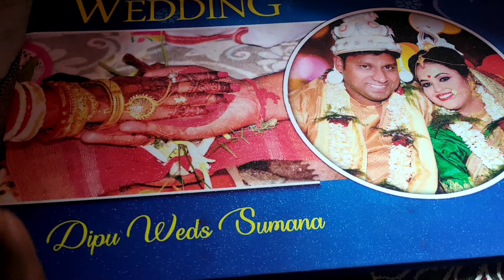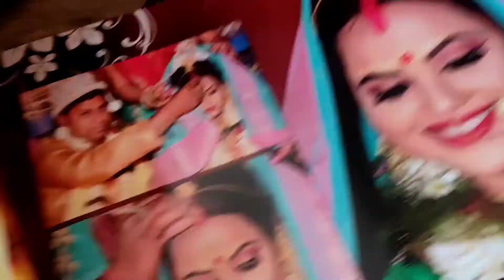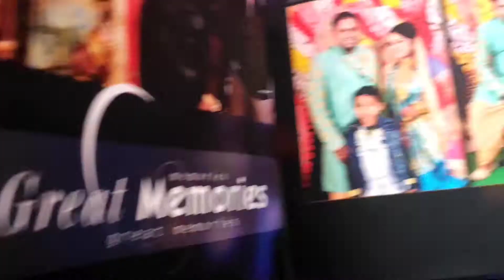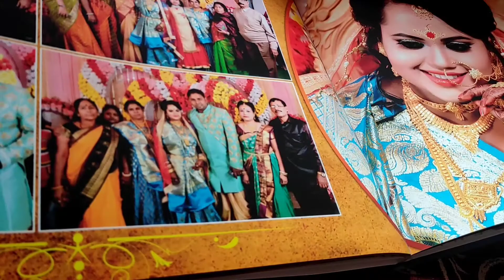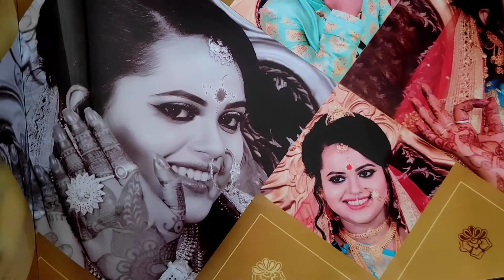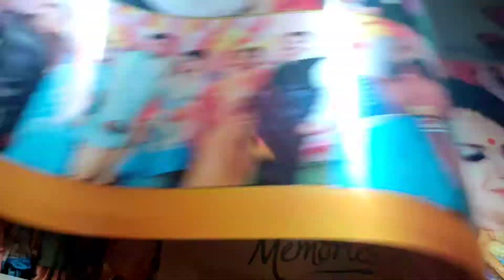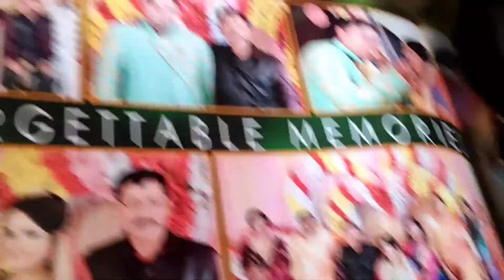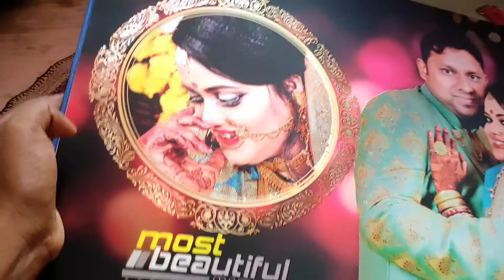wedding Album#বিয়ের এলবাম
সবাই কে অনুরোধ করছি সবাই আমার channel এ যোগদান করো